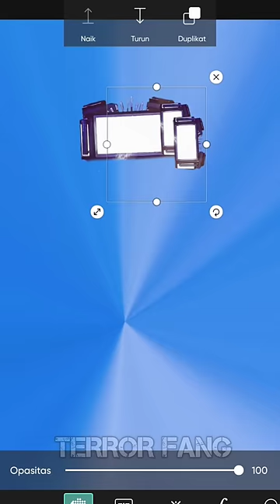Creating New Upgraded Titan TV Man level 99999